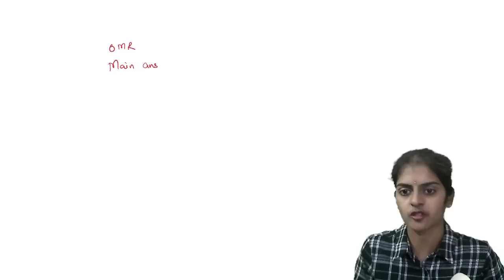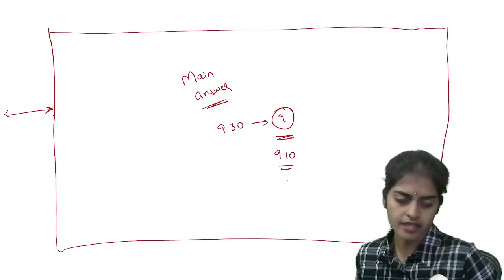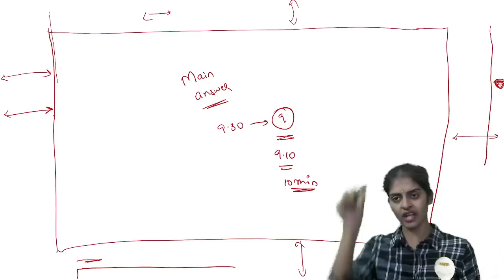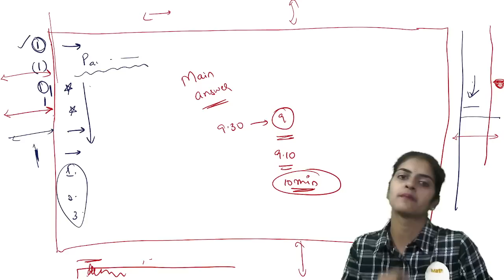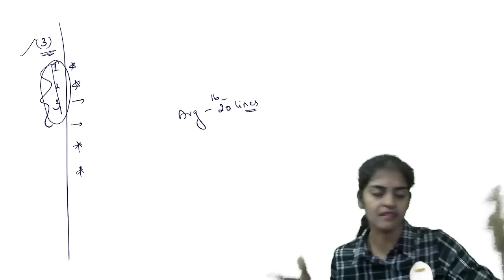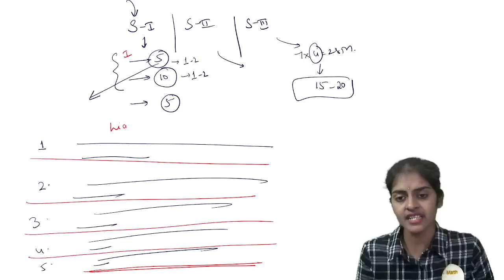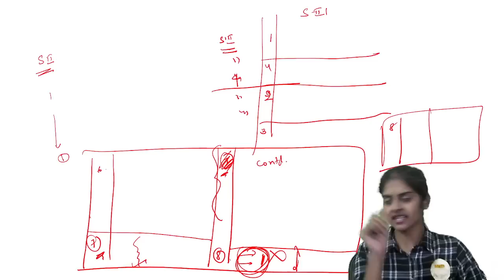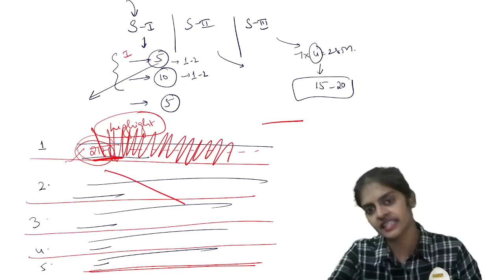Presentation tips to score 10/10 | Class 10 Boards | Telangana|AP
Abyasa Deepika
For  free notes click on this link: